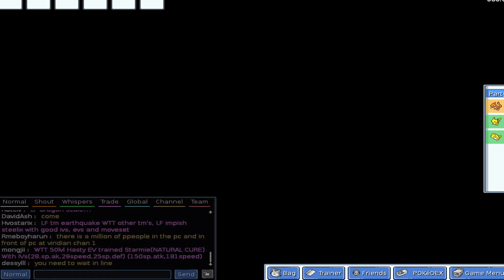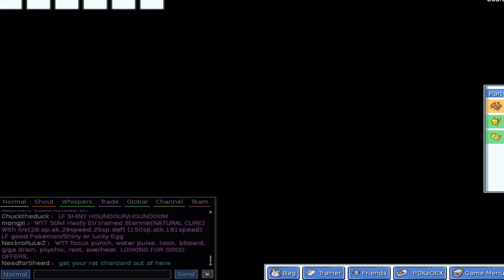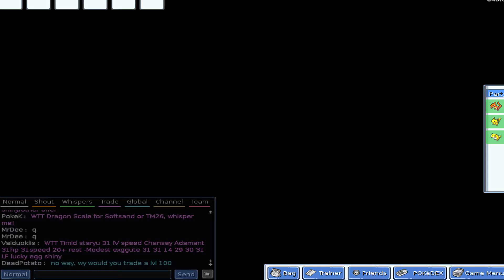POKEMMO -The Pokemon MMO- Episode 6:Misty Mayham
Really Old Video

My Quality Has Gone Far Up Since These Days
yet another session i had to split into 2 parts but the misty parts intact and in the next episode  a slight psyco mental breakdown happens =p